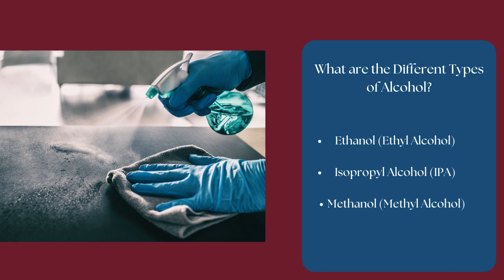Which Alcohol Is Best For Cleaning? | Bond Cleaning Brisbane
Alcohol may seem like an odd choice for household cleaning but it is actually a potent disinfecting agent. It is used for several cleaning tasks like sanitising hands, wiping countertops, and cleaning electronics. Alcohol is versatile and effective at killing germs and getting dissolved without leaving any remnants. Such characteristics have made alcohol a staple not only in homes but also in workplaces and medical facilities. However, before using it, people should be aware of the fact that not all alcohols work the same way. They share some similarities, but vary in terms of effectiveness and safety. This is why bond cleaning Brisbane experts have complete knowledge and use the products carefully. People must understand the differences to achieve the best results without damage. Here is the best alcohol for cleaning. Use this guide to maintain a germ-free living environment.